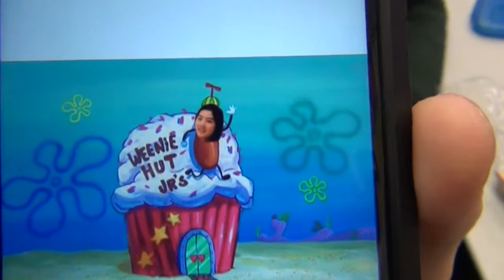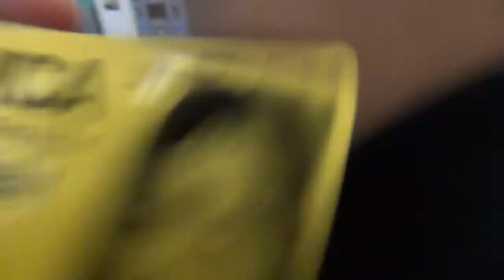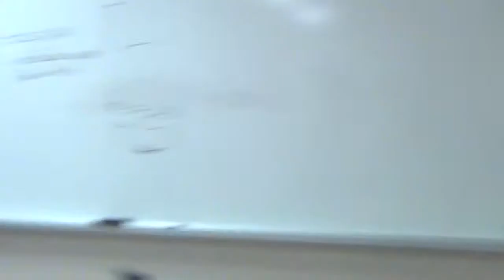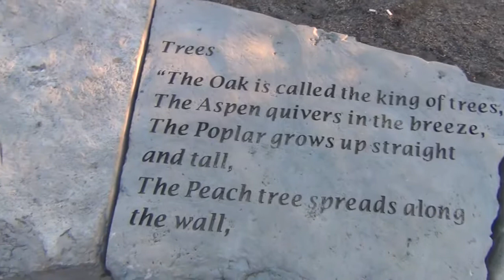Vlog #8 - "DUBNATION"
The team kicks off their regular season with Two games at Alexzander McKenzie High school!